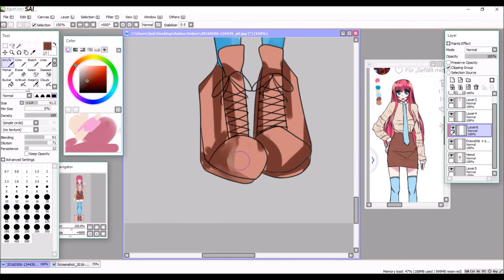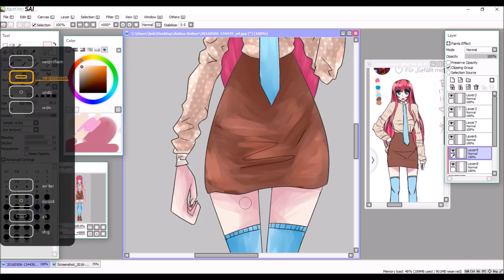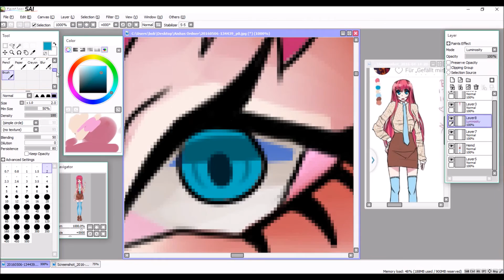Visket! - Speedpaint | Paint Tool SAI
I did this for an arttrade on Instagram.
I really like how it turned out! :) (Although the head has become a little bit too big.) So the girl I made this for doesn't seem to respond. :/ I'm just going to post it anyway.
Hope you enjoyed this speedpaint. (´つヮ⊂)

Time:
About 1-2 h.

Programs used:
oCam
Paint Tool SAI
Movie Maker